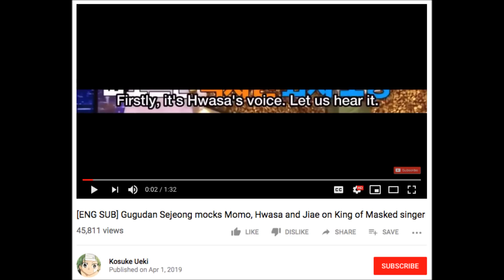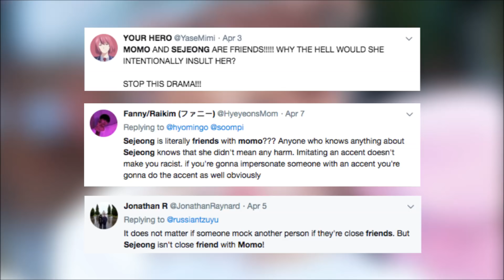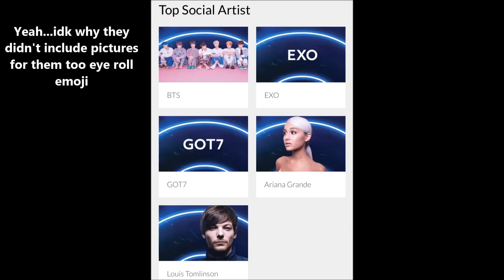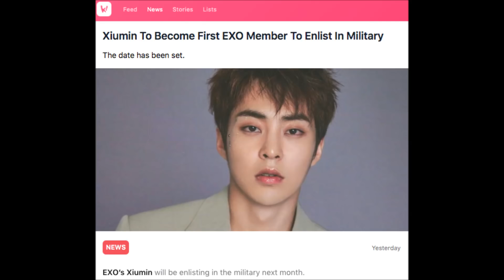Momo & Sejeong issue, EXO's Last Full Comeback Not Happening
Talking about Sejeong “mocking” TWICE’s Momo, Xiumin enlists so no more OT9 EXO for a LONG time.